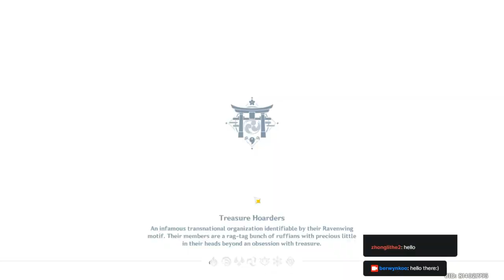When Sucrose visits Inazuma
How was the visit Sucrose?